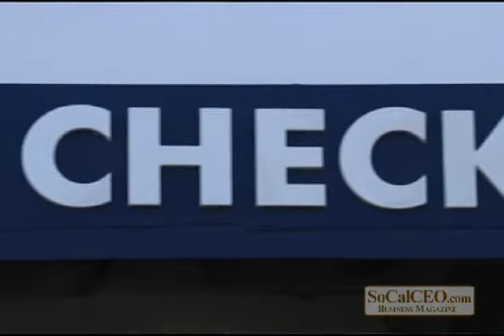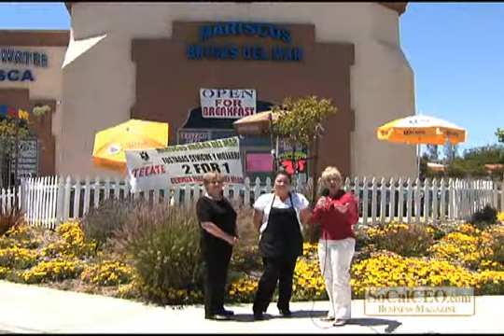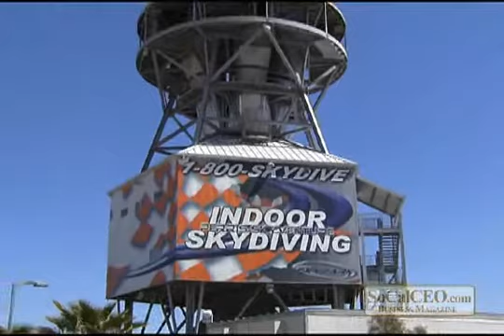SoCal CEO - PerrisScope City of Perris Shop Local Program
The discount shopping program, which began six months ago with about 60 participating businesses, has nearly doubled to more than 100 merchants and more are joining every week. City officials say the business community has taken the program's slogan, "Shop Local, It Makes Cents, to heart.

    "With the milestone of 100-plus participants, the Shop Local Program is an unqualified success," said Michael McDermott, the City's Redevelopment and Economic Development Manager.

    A new mailer featuring all the participating businesses will go out to all Perris residents in July. In addition, the City also has purchased hundreds of 30-second advertisements on a suite of channels, including Arts & Entertainment, Discovery, the Food Channel, CNN, Fox News and ESPN2. Media coverage about the program has included a story in the Press-Enterprise and a segment on KCAL-Channel 9.

Shop Local coordinator Veronica Arana said new and existing businesses are excited by the benefits of the free program. Most offer at least 10 percent discounts for customers using their "Shop Local" cards. Such cards can be obtained by visiting the City's

    "New businesses are real excited in hopes of having their businesses grow," Arana said. "All businesses in the program, both new and old, believe they are fortunate to have the City support them during these challenging economic times."

    Perris Mayor Daryl Busch said the City Council is very pleased with the way the Shop Local Program has taken off.

    "It's good for the community, it's good for the merchants and it's good for the City of Perris," he said. "Everybody benefits and we want to keep it going and hope its success continues to grow."

    City Councilman Mark Yarbrough said it is important to support Shop Local businesses. They pay license fees, sales and property taxes and contribute to Perris' economic growth.

    "This is a critical time for our City and I am pleased that our staff continues to be pro-active in its efforts to support local businesses," he said. "Even in these difficult times, we continue to make things happen."

    Story By:
    Joe Vargo, Perris Public Information Officer